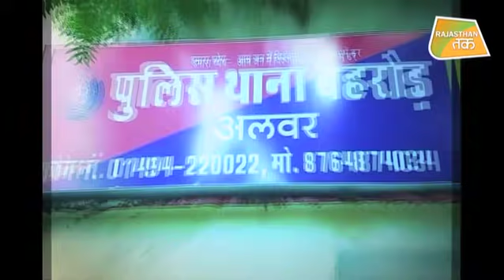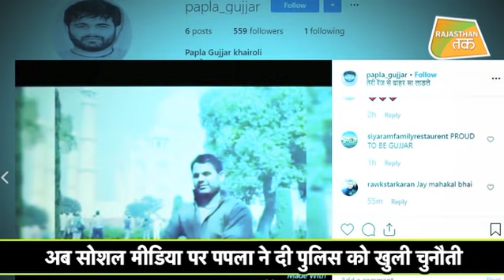PAPLA GUJJAR ने दी SOCIAL MEDIA पर POLICE को चुनौती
PAPLA GUJJAR लगातार SOCIAL MEDIA पर पुलिस को चुनौती दे रहा है. अपनी एक INSTAGRAM पोस्ट में पपला ने लिखा है कि गीदड़ जो हैं वो शेर का शिकार नहीं कर सकते.